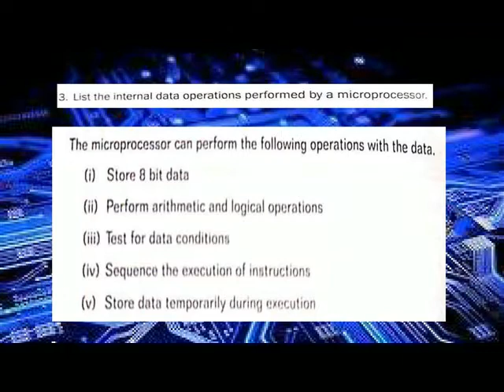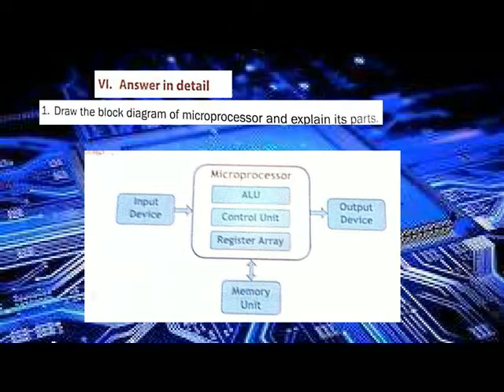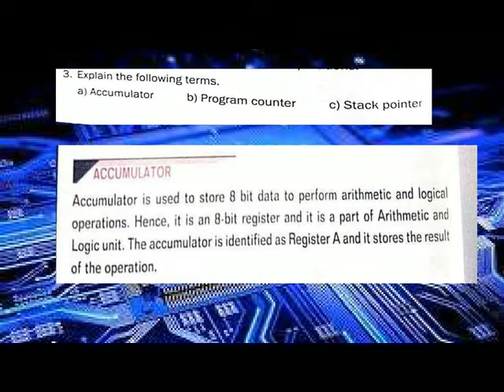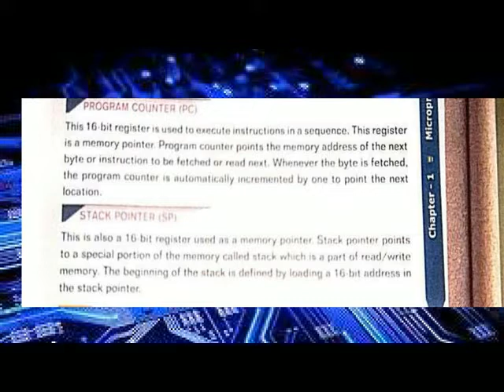SAMSEL'S iSmart Series COMPUTER SCIENCE & APPLICATIONS CLASS VII CHAPTER 1 =MICROPROCESSOR=ANSWERS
SAMSEL'S iSmart Series_
COMPUTER SCIENCE & APPLICATIONS
 CLASS VII -
CHAPTER 1 =MICROPROCESSOR=
QUESTIONS & ANSWERS